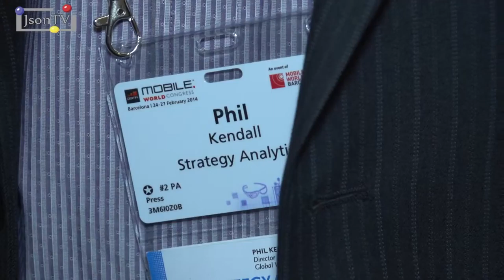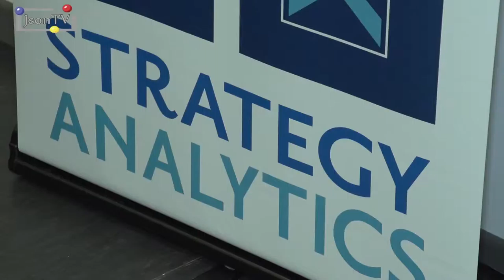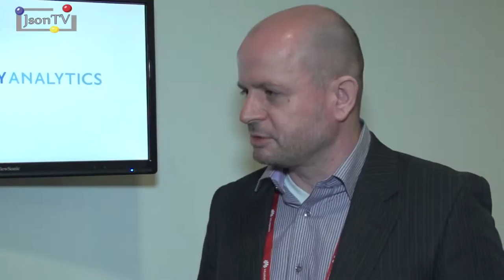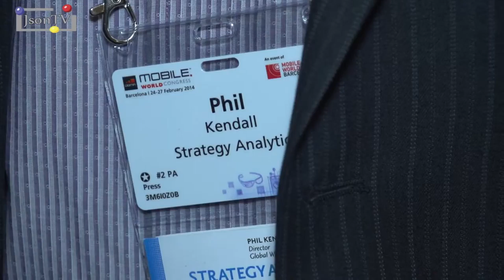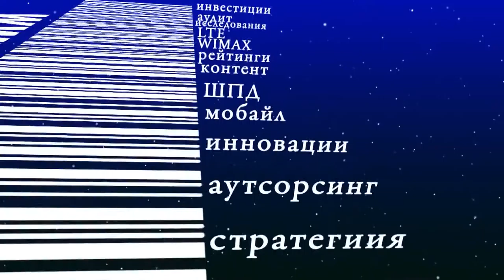MWC-2014 - Phil Kendall, Strategy Analytics - Стратегии роста операторской выручки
Интервью- Phil Kendall, Director of Wireless Operator Strategies service, Strategy Analytics.
February 2014. Spain. Special for Json TV

Фил отвечает на вопрос, - как в условиях жесткой конкуренции и ситуации на рынке можно добиться роста доходов. Почему ему нравятся российские сотовые операторы, что их отличает от европейцев и как можно повысить ARPU?
Вопросы - Сергей Мальцев, J'son & Partners Consulting